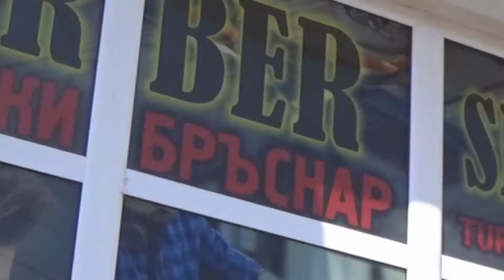Godej na Bernan ve Gulten selo.Davidovo 1 cast